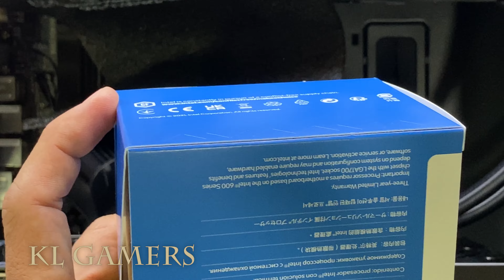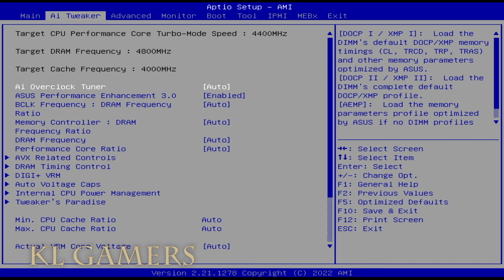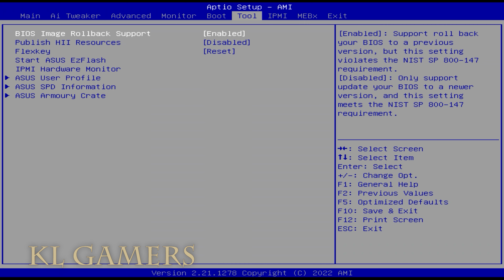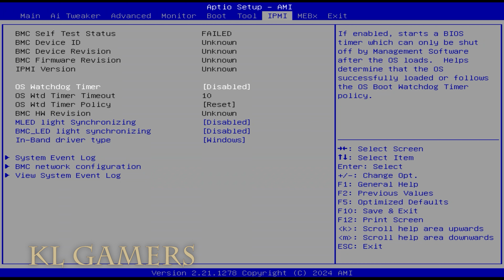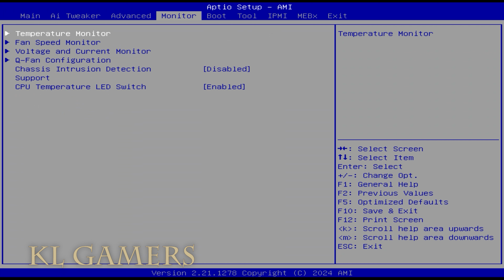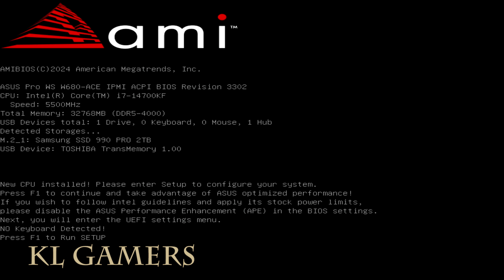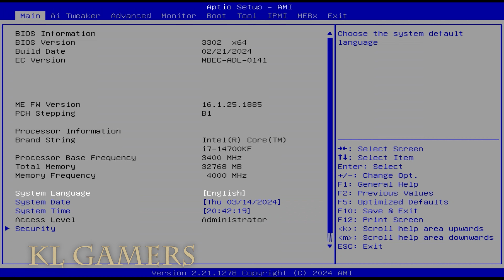Update BIOS intel Core i7 14700KF ASUS Pro WS W680-ACE IPMI Workstation msi RTX4090